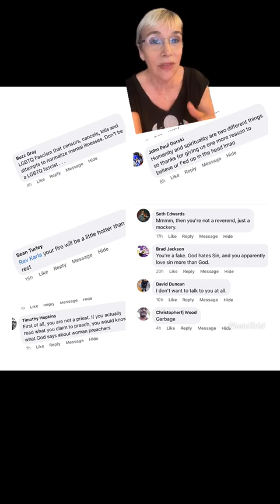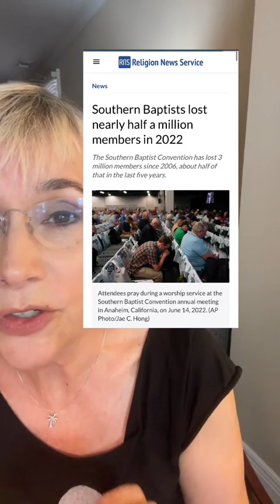Responding to hateful comments...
I will say this again...
Christianity in its current form has no way of surviving.
Stay strong, and let's keep our eyes on each other 💜